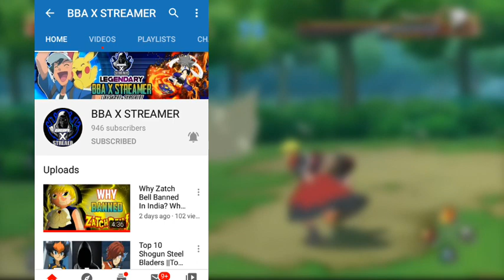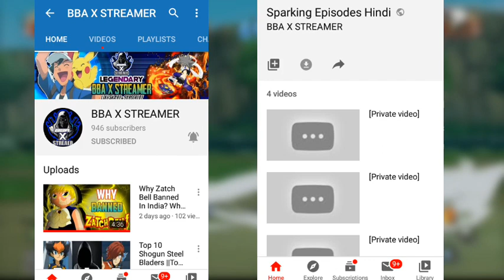Ultimate Hakai Face reval | Anime Tuber News | Part 1 ..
[MUSIC CREDIT]

our video If you entatent from this video.

your fariends.